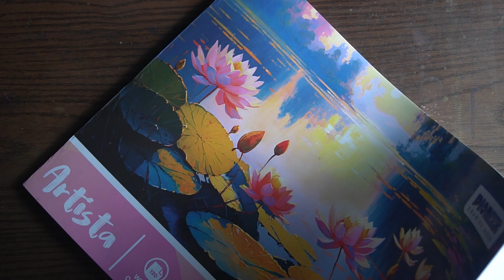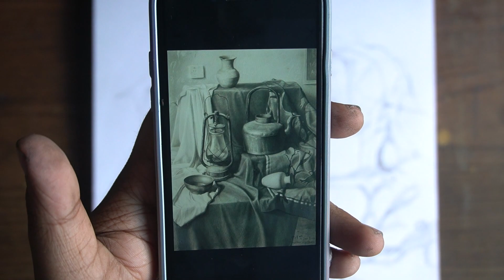STILL LIFE DRAWING || FUNDAMENTALS || SKETCH || SOHOM ARTS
Hello everyone its me Sohom and you are watching my channel Sohom Arts. I love to make drawings and love to share with you all guys. I really excited for your reviews.

The drawing equipment names which I used in this drawing is given below

▪︎ Pencil -  0.5mm Mechanical Pencil, HB, 2B, 4B, 6B, 8B, 10B
▪︎ Eraser - Doms Kneeded Eraser, Tombow Mono Zero Eraser
▪︎ Paper -  A3 Size Pioneer Copy

▪︎ Camera - Sony 6100, Lens- 16-50mm
▪︎ Tripod - Simpex

  / sohomarts_offic.  .

▪︎ Do Share and Spread Art ❤